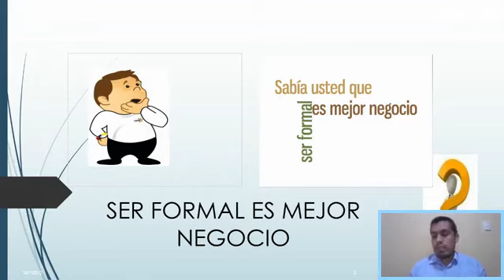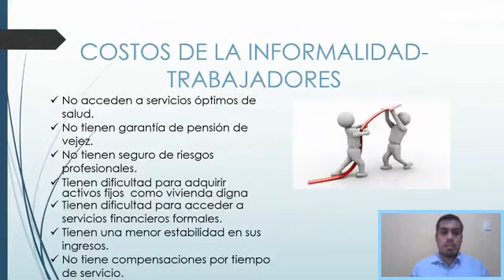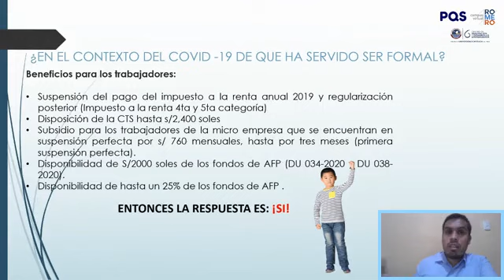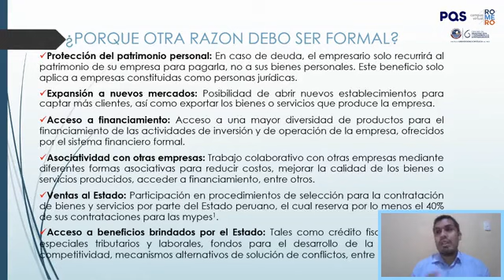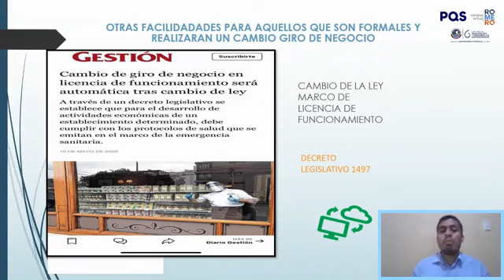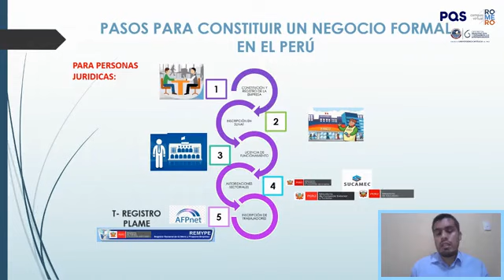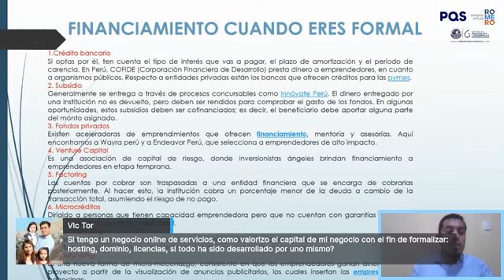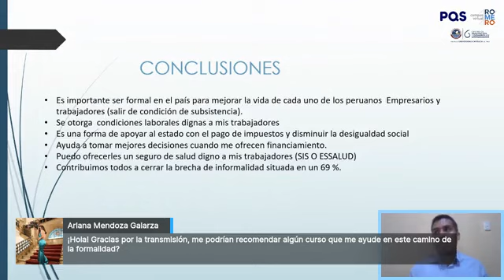Aprende y Emprende: Así ganará tu negocio si te formalizas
¿Sabes que formalizar tu negocio tiene una serie de beneficios?
¡Conoce qué necesitas y cómo lograr formalizar tu empresa con éxito!
No te pierdas esta ponencia a cargo de Alexander Lunarejo, docente del CIDE-PUCP.
Sigue las charlas de esta semana e inscríbete de manera gratuita